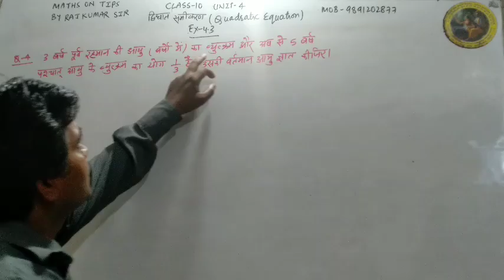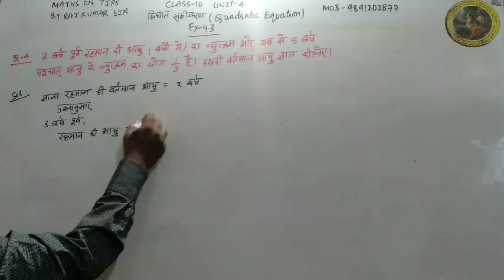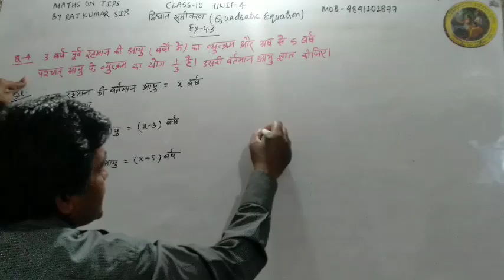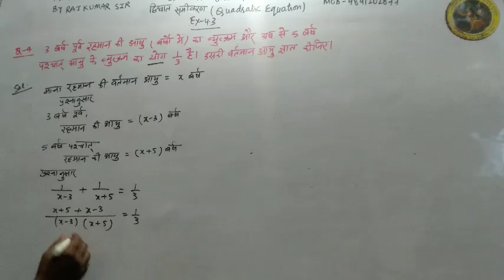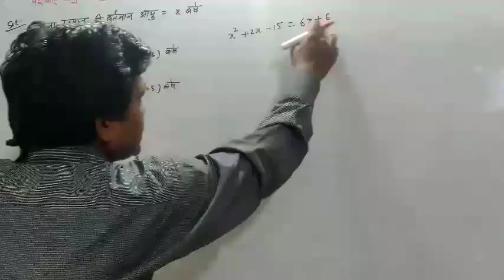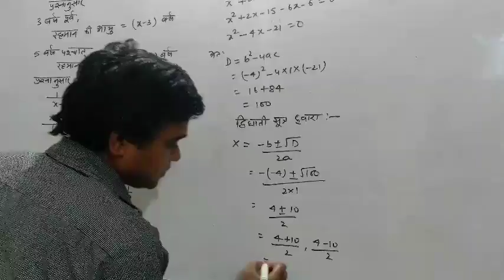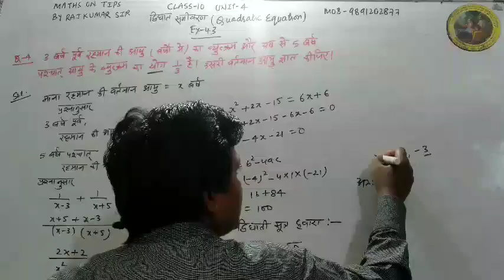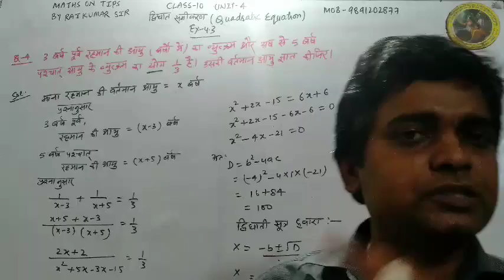CLASS-10 | MATHS NCERT | UNIT-4 | QUADRATIC EQUATIONS | EX-4.3 Q-4 IN HINDI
IN THIS VIDEO:-  In this video students will be able understand the basic fundamental of quadratic equation.

1. Students can get solutions of  each sums of Maths class 6th, 7th, 8th, 9th,10th,11th & 12th.
2.This channel is very helpful for CBSE, HBSE, NIOS and State Board Students.
3. Specially this channel is very helpful to those students who are interested in Hindi language.
4. This channel give students to very easy method and concept to understand the sums.